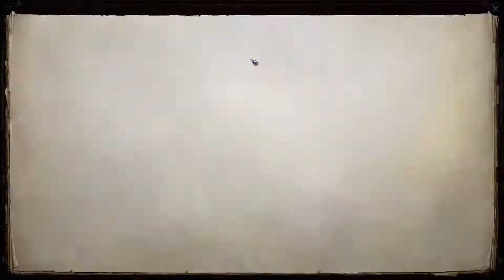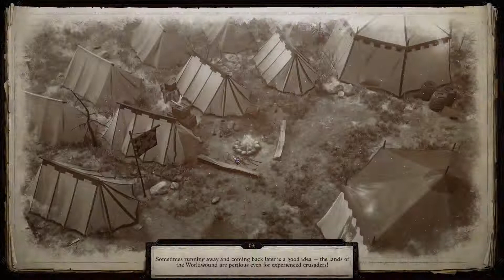Let's Play Pathfinder Wrath of the Righteous Episode 43